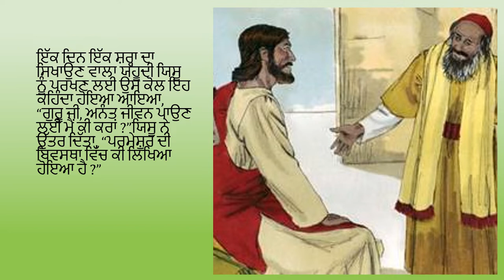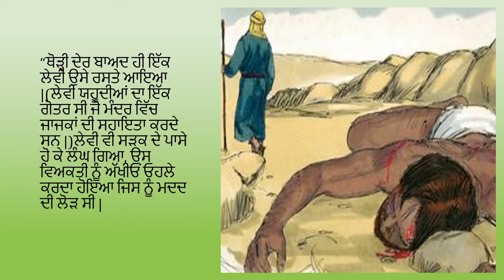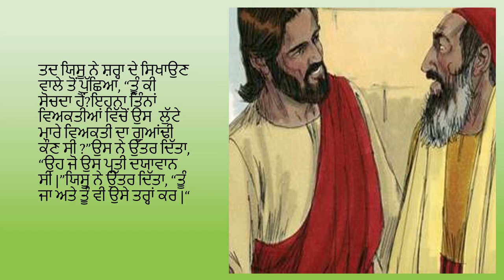27. ਚੰਗੇ ਸਾਮਰੀ ਦੀ ਕਹਾਣੀ